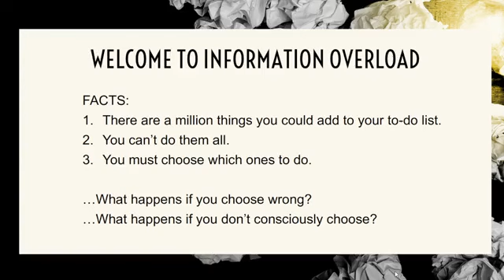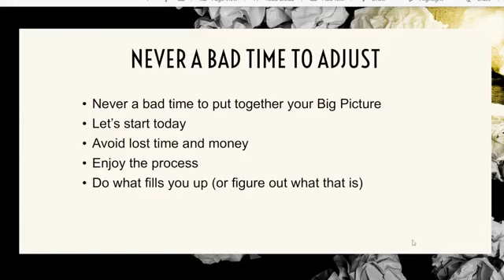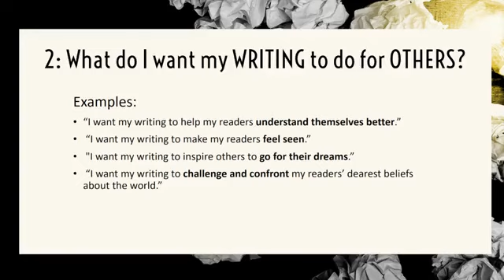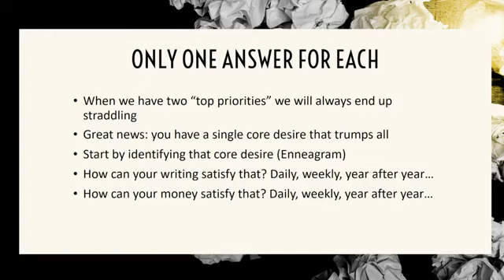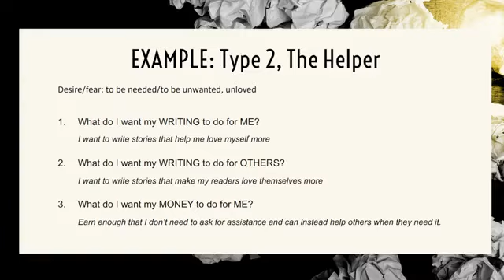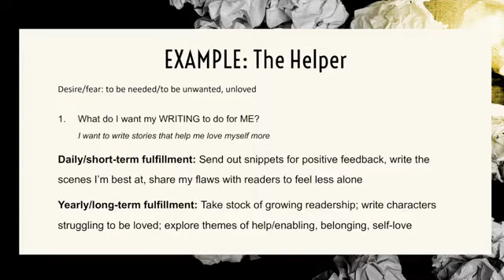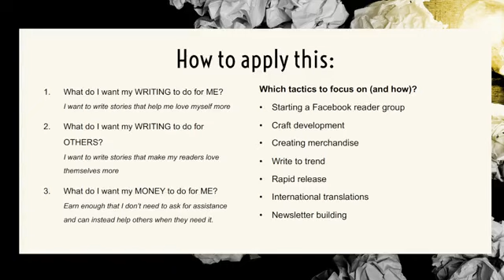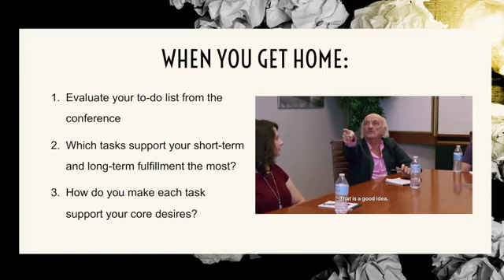20Books Vegas 2021 Day 3 – Claire Taylor - Creative + Strategic + Individualized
(Please use headphones/earbuds, change device, or use a sound booster app if you have sound issues)

Speakers: Claire Taylor

Description: Creative + Strategic + Individualized: selecting the right tips and tricks to build your dream career

There are a million things you *could* do to advance your indie author career (as this conference has shown you), but you can’t do it all. Before you can know which tactics will get you the farthest with the least amount of effort and maximum enjoyment, you need a clear understanding of where you want to be five, ten, or even twenty years down the line. Focusing on your specific core motivations, we'll cover 3 questions you *must* know your answers to before you can strategize a fulfilling and purposeful career that won’t wear you down but will charge you up year after year. That might sound complicated, but it’s simpler (and more powerful) than you think.

Bio: Claire Taylor

I'm a humor and mystery author by day, story consultant also by day, and what I do by night is my business and (generally) legal.

While I publish my own stuff, I also run FFS Media, where I help indie authors get their stories and careers aligned so writing stays purposeful and joyful for everyone.

I also host the Sell More Books Show with Bryan Cohen, a weekly podcast with tips, tricks, and news from the world of self-publishing.